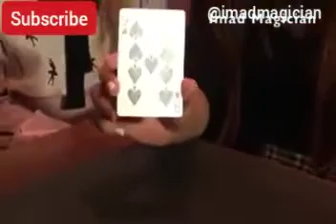Incredible magician world has ever seen.